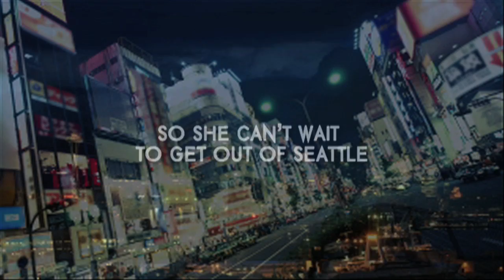TOKYO HEIST Official Book Trailer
Official book trailer for TOKYO HEIST by Diana Renn (Viking/Penguin, 2012).
M2 Productions